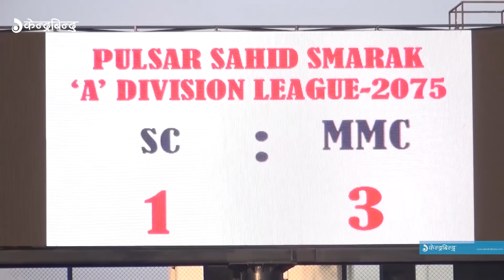ए डिभिजन लिग फुटबल मनाङ बन्यो च्याम्पियन || Manang Became the champion of "A" Division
Manang Became the champion of "A" Division
ए डिभिजन लिग फुटबल मनाङ बन्यो च्याम्पियन

The mango champion has been defeated by the 3-1 goal of the Sankta Club.
Painan Uparkot and Adelaaja Someday scored one goal in order to win Manang in Anapa Complex seven-day battles. Manang received a rare suicide gift. Sankataka Sedric Abbey Return One Round.